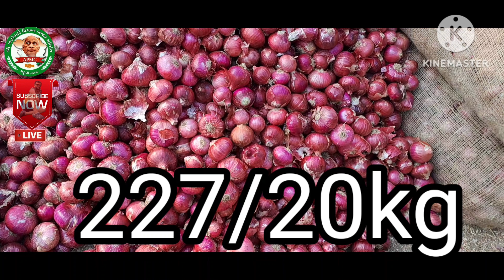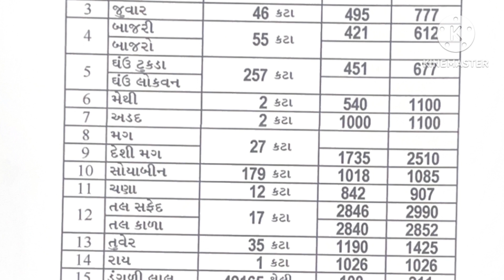લાલ કાંદા *🔴Live હરરાજી* મહુવા onion_rate_today apmc onion #youtuber p.m modi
mahuva mandi ret today 6/1/2023🙏